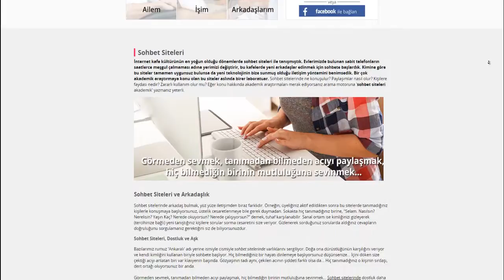Sohbet siteleri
İnternet kafe kültürünün en yoğun olduğu dönemlerde sohbet siteleri ile tanışmıştık, bu kafelerde yeni arkadaşlar edinmek için sohbete başlardık.